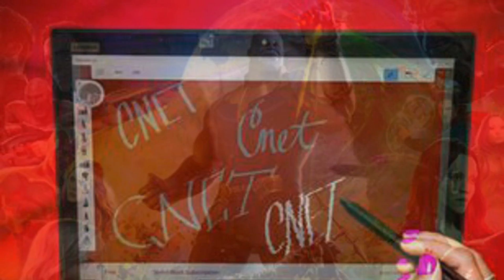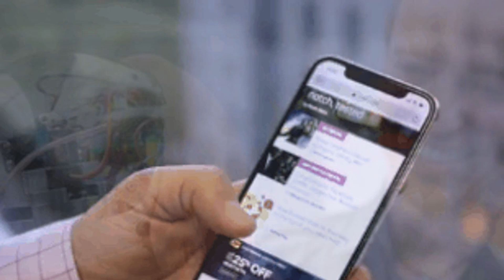Parasite limited series in the works for HBO - CNET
All-time favorites

2:31